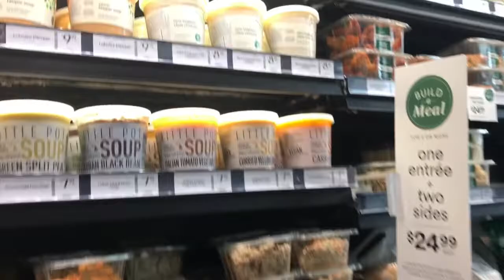Whole Foods Market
Kay close man ang mall og restaurant dri na Lang mi s groceries.